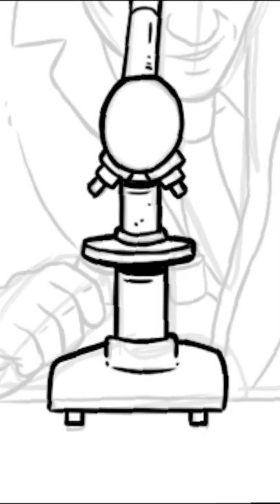Microscopic SCPs (SCP Orientation Compilation)